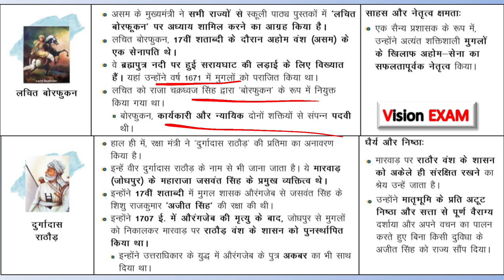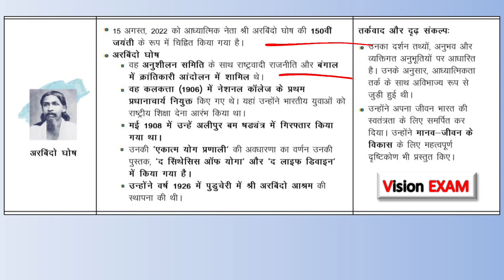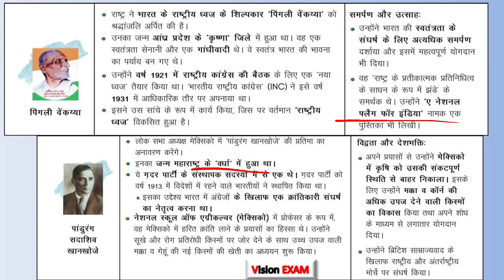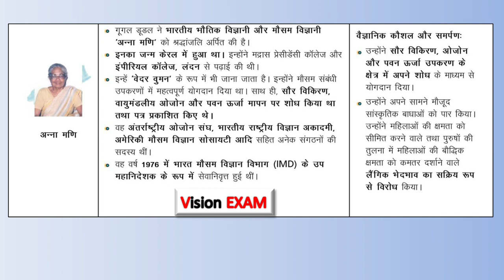Person in News: India | Current Affairs: Target UPPCS , UPSC , MPPSC , UKPSC |Video 01